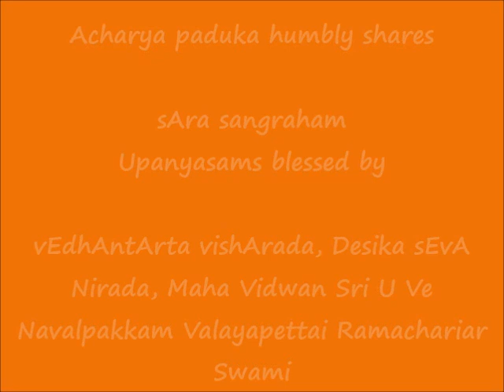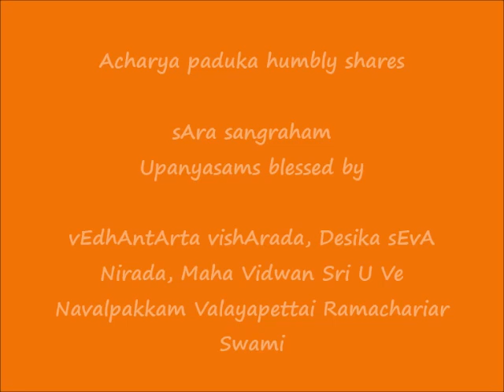21 - ஆசார்ய,ஈஸ்வர, சிஷ்ய கடமைகள் (Acharya, Eswara, Sishya Kadamaigal) - sAra sangraham